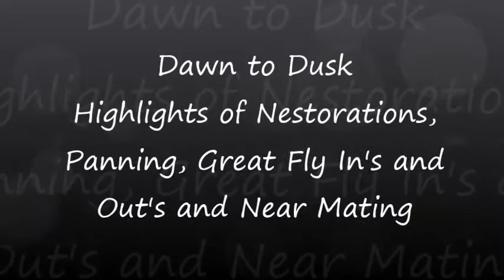Santa Catalina Two Harbors 1-19-14 Nestorations, Panning, Great Fly Ins & Outs and Near Mating